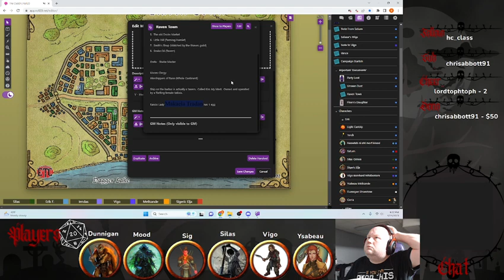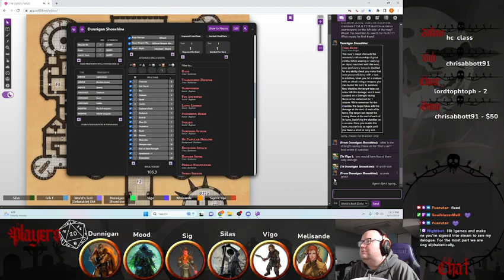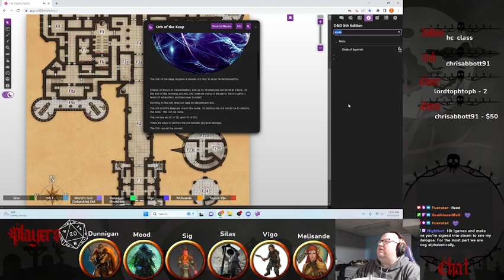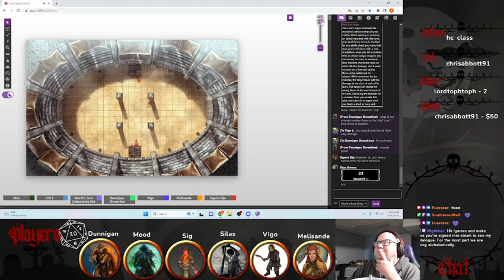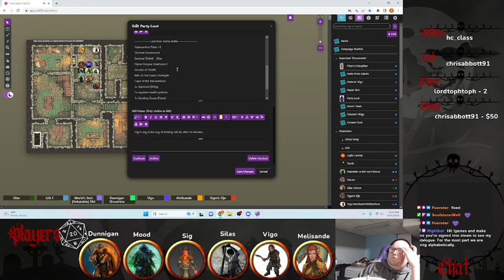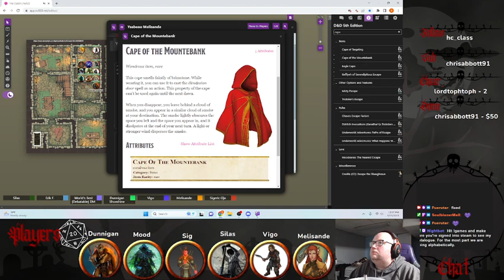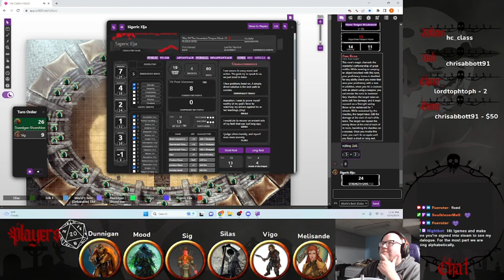The Dragon Eggs: Episode 21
The Company of the Silver Bell meet a strange being.

Welcome to the world of Elmas.  You are currently on the southern continent of the recently renamed Redemption Haven.  It is free from the tyranny of the Dragon Slavers known as the Order of Saint Gregorie  from the Evergreen Continent to the north.  Rumor has it they have a matriarch enslaved that produces the eggs that they use to hatch more dragons to enslave for their own will.

Vance, an almost wiry elf with thick spectacles is your handler for missions.  He seems a bit more nervous today.  "Ah I'm glad you all arrived.  It is time for you to meet our leader.  You have proved yourselves worthy enough that she has a special mission for you.  I fear for your safety, but I do with all my charges. Come with me."

Raedra is the leader of the Tranquility of the Valiant or ToV for short.  She is a beautiful human in her late 30s, though age and stress are beginning to show their signs with a long streak of silver in her hair.  Her primary advisor is Miramon, an older sharp witted man with a long beard and elegant clothing.  There is an air of confidence around them, as though they are sure of their capabilities and mission, though as you all know, it has been a tiring campaign.

"Greetings representatives.  You have proven yourselves to this point to be reliable, and strong, and dare I say brutal when necessary.  And for that, the Valiant thank you.  What I am asking of you today is no favor.  It is an order and a very important mission.  My scouts have reported that the dragon rider known as Iendas and his dragon have been scouting our lands.  He must be looking for something.  We are not sure what.  He seems to be around the eastern peninsula we can have Vance teleport you there (hopefully) so check things out.  Keep in mind this is a reconnaissance mission and you are not to engage with him directly.  If you do, there is no guarantee you will make it out alive.  As you have been informed, you know our goal is to free the matriarch Irys from captivity, if at all possible."

at 9pm EST on Mondays.

I stream Dungeons and Dragons on:

Monday at 9pm EST  (DM)
Tuesday at 8pm EST  (DM)
Friday at ~5pm EST  (DM) (Depends on when everyone can get to my house)

Hope you drop in for some fun!

If you like sporadic updates and a glimpse into my daily life, I have a twitter you can follow